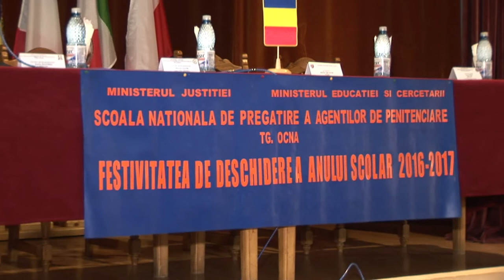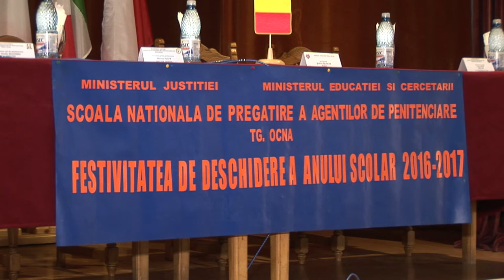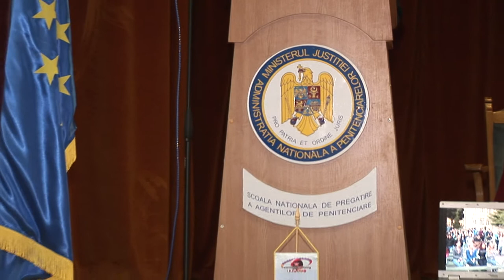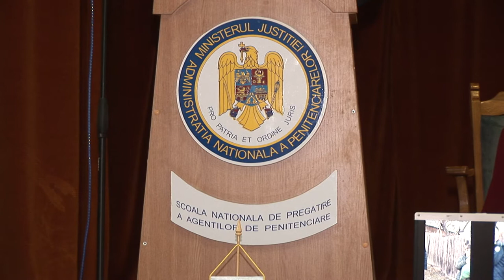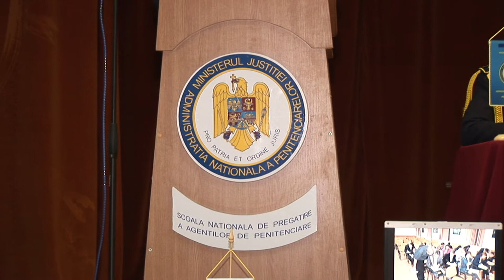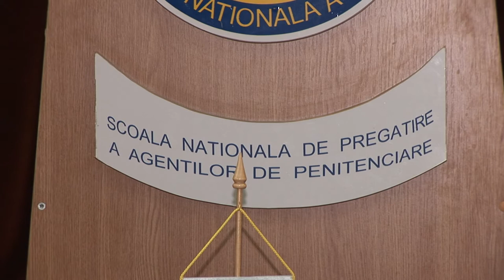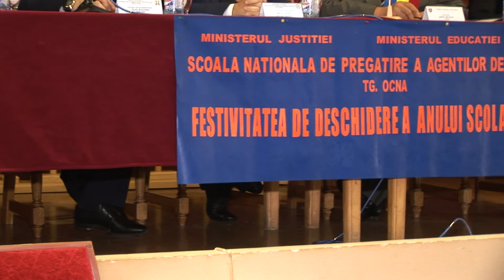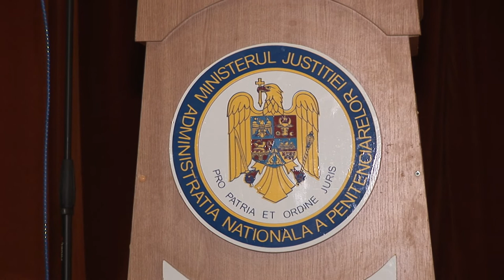LA TG OCNA Deschidere an scolar la Scoala de Pregatire a Agentilor de Penitenciare EXCLUSIV TV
Festivitatea de deschidere a anului scolar la Scoala de Pregatire a Agentilor de Penitenciare

Cu stimă,
echipa Exclusiv

Vizionare plăcută !